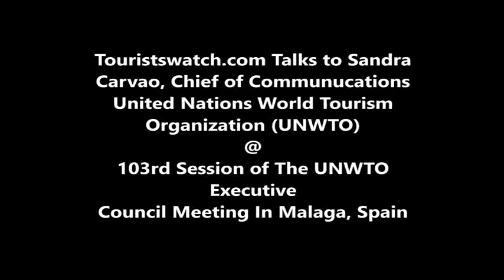UNWTO Communications Chief speaks to Touristswatch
The United Nations World Tourism Organization (UNWTO) Chief of Commucations, Sandra Carvao speak exclusively to Touristswatch on the sidelines of the 103rd UNWTO Executive Council  Meeting in Malaga, Spain